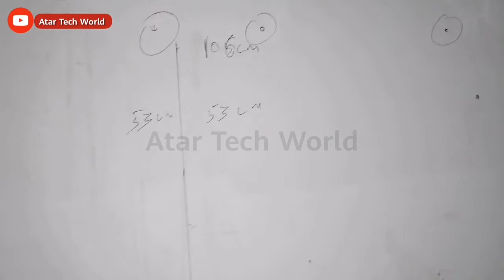How to AC indoor underground install copper pipe fitting & water drain pipe in Urdu_Hindi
Urdu and Hindi speakers learn how to install copper pipe fittings with our easy to follow Urdu Hindi AC pipe installation tutorials. With English subtitles and clear, step-by-step instructions, you're sure to be a pro after watching just one video.

acundergroundpipe accopperpipefitting howtoinstallacundergroundpipe underground pipeacinstallation how to install indoor frame,ac copper pipe underground fitting,ac underground pipe ac copper pipe fitting